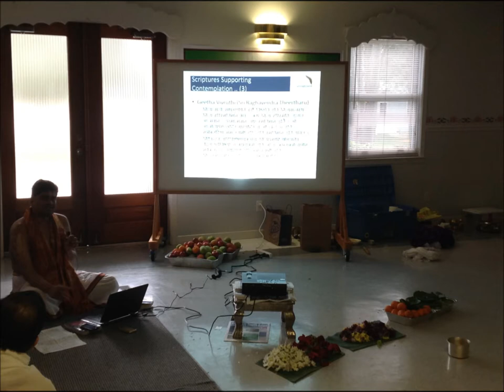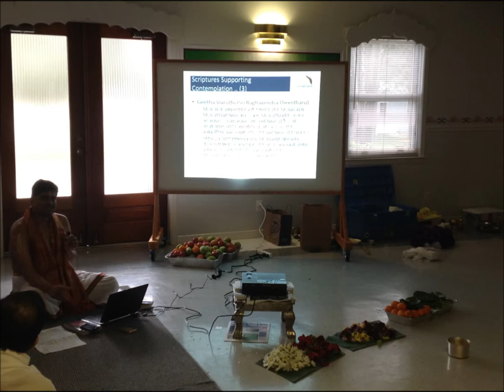Madhwavijayadalli Anusandhana- Sathyanathan J